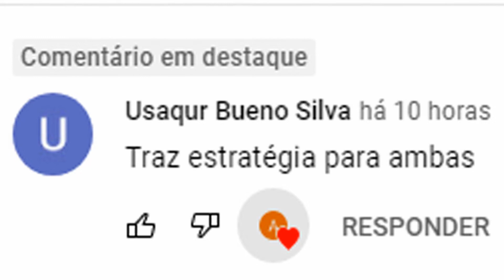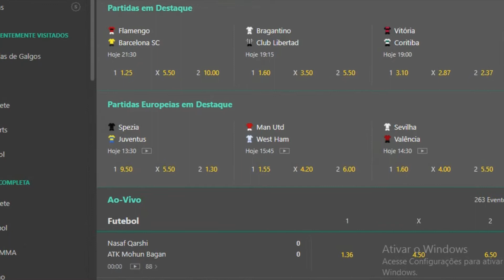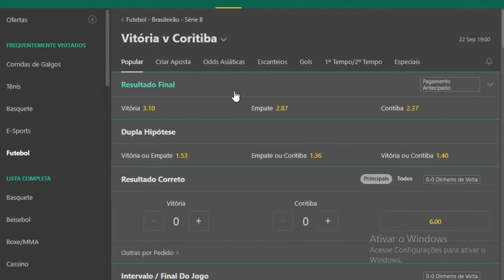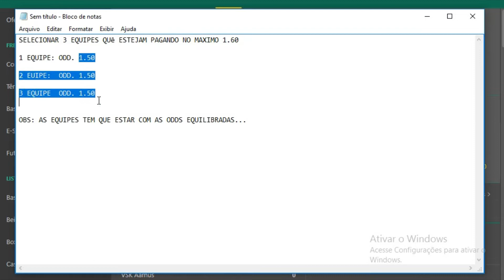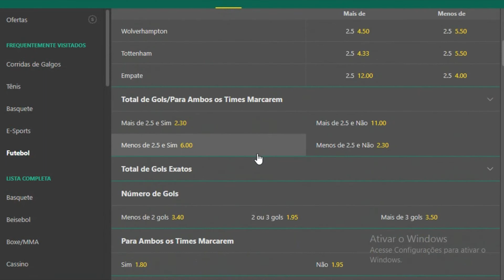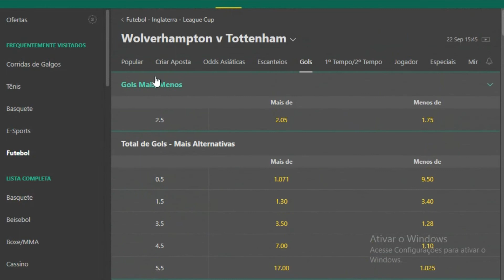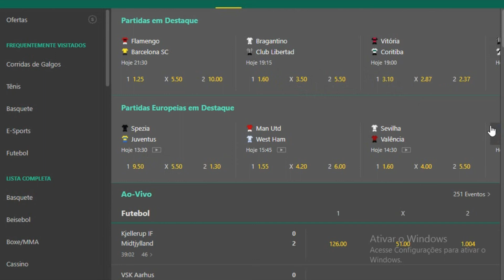ESTRATEGIA MATADOR4 MUITO UTILIZADA... +ALTA ACERTIVIDADE - NA BET365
estratégia pra bet 365 como lucrar na bet365 estratégia lucrativa renda extra renda online bet365 bet 365 ESTRATEGIA MATADOR4 MUITO UTILIZADA... +ALTA ACERTIVIDADE - NA BET365

CONTATO PRA DIVULGAÇÕES:
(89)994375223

tmj galera...
- compartilha.
- SE INSCREVE.